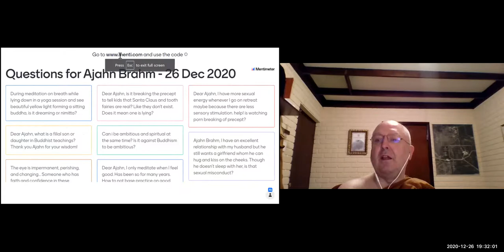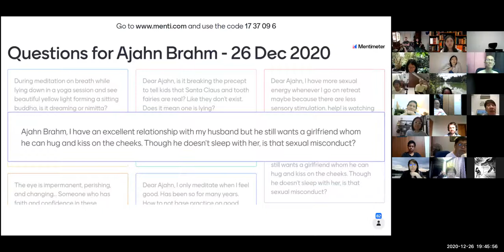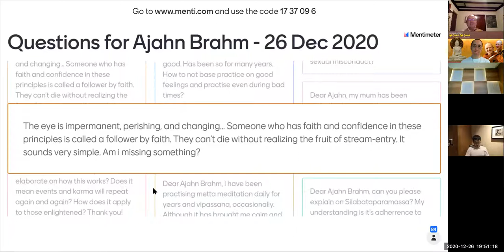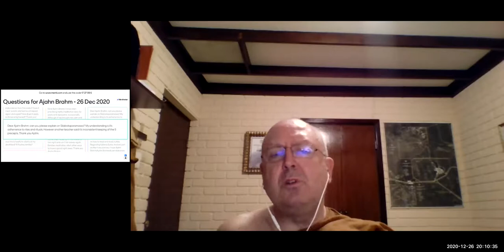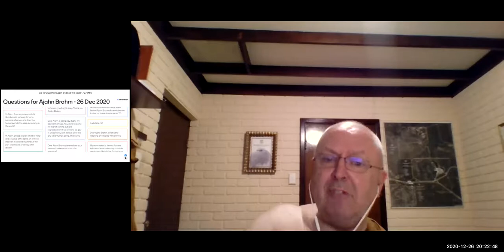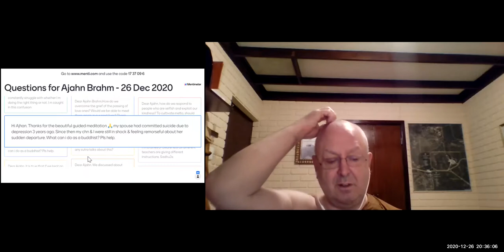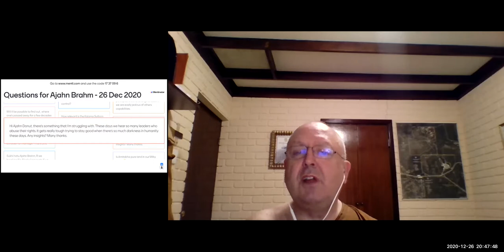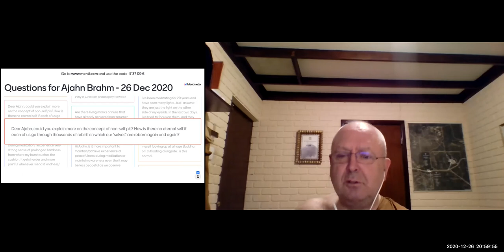Day3 Ajahn Brahm Questions & Answers